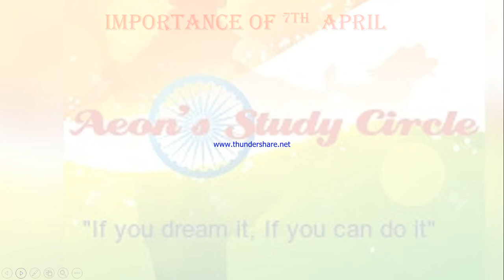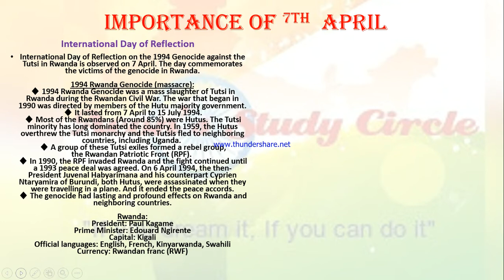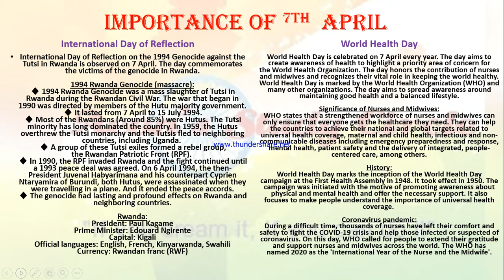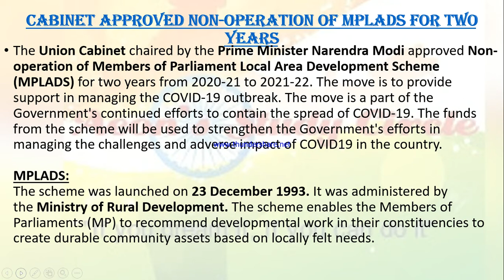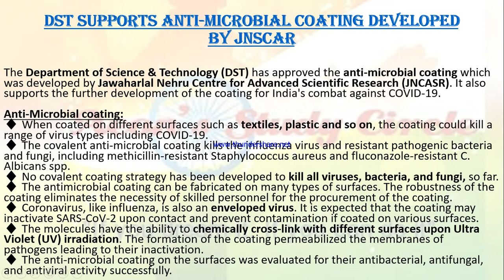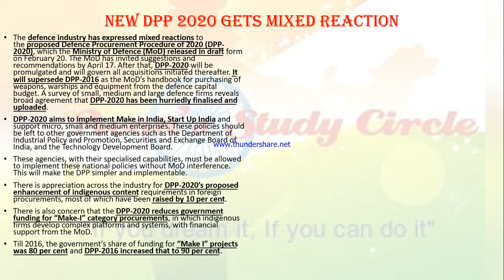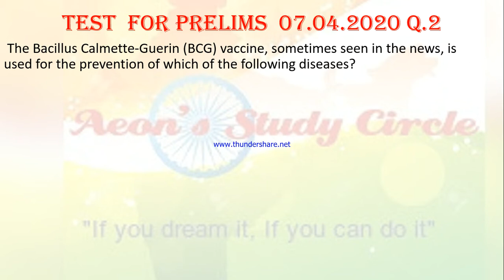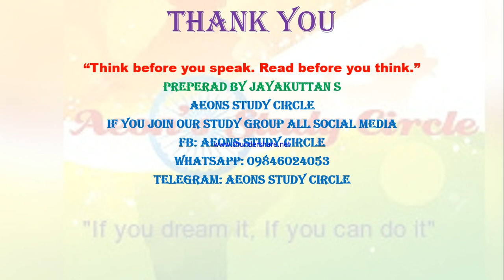CURRENT AFFAIRS 07 APRIL 2020 AEONS STUDY CIRCLE BY JAYAKUTTAN S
THIS IS A FREE STUDY GROUP FOR VARIOUS COMPETATIVE EXAMINATIONS UPSC PSC SSC SET NET ETC.